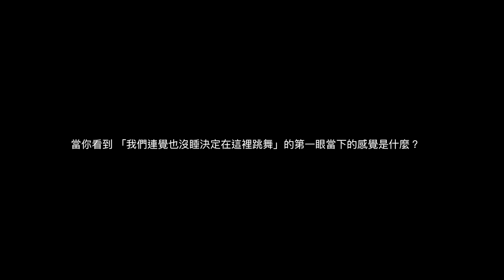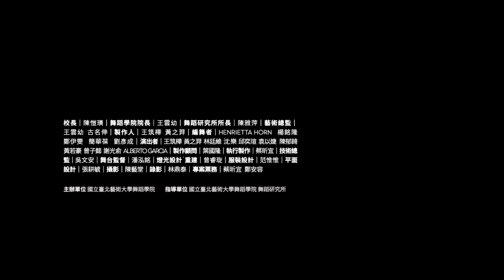王筑樺/黃之羿《我們連覺也沒睡決定在這裡跳舞》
表演與生活，是如此密不可分
「連覺也沒睡」就像日常生活中，
無時無刻的累積與觀察、生命經驗的體會與感知，
不斷轉化、融入表演之中…
2018/06/15 (Fri.) 19:30
2018/06/16 (Sat.) 14:30

國立臺北藝術大學展演中心 舞蹈廳 (北投區學園路1號)

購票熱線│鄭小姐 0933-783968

藝術總監│王雲幼 古名伸
製作人│王筑樺 黃之羿
編舞者│ Henrietta Horn 楊銘隆 鄭伊雯 簡華葆 劉彥成
演出者│王筑樺 黃之羿 林廷維 沈 樂 邱奕瑄 袁以婕 陳郁錡 黃若豪 曾子懿 謝光俞 Alberto Garcia
製作顧問│葉國隆
執行製作│蔡昕宜
技術總監│吳文安
舞台監督│潘泓銘
燈光設計/重建│曾睿琁
服裝設計│范惟惟
平面設計│張耕毓
攝影│陳藝堂
錄影│林鼎泰
專案票務│蔡昕宜 鄭安容